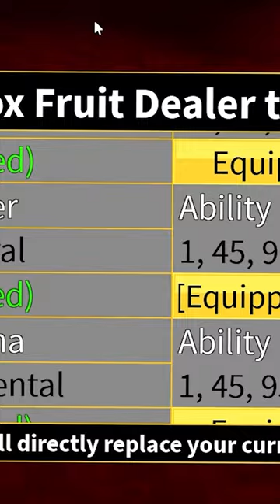I Caught This YOUTUBER Being Extremely SUS...